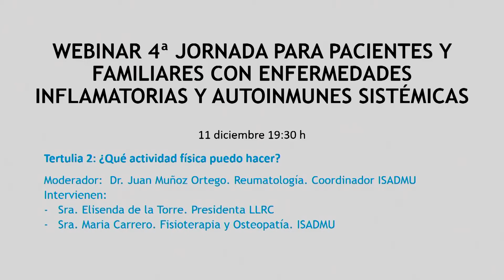Tertulia 2: ¿Qué actividad física puedo hacer?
¿Qué actividad física puedo hacer? Ejercicios y rutinas para moverte y activar tu organismo en enfermedades inflamatorias y autoinmunes sistémicas como la artritis o la espondilitis.

Pese a que no es fácil mantenerse activo en determinadas circunstancias, Juan Muñoz Ortego, Elisenda de la Torre y Maria Carrer destacan que es importante. Para ello, te dan algunas claves y consejos.

Moderador: Dr. Juan Muñoz Ortego. Reumatología. Coordinador ISADMU

Intervienen:
Sra. Elisenda de la Torre. Presidenta LLRC
Sra. Maria Carrero. Fisioterapia y Osteopatía. ISADMU